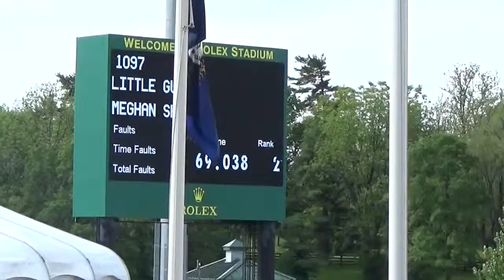Little Gun 17 1.35m KY Spring II 8th place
This video is about Little Gun 17